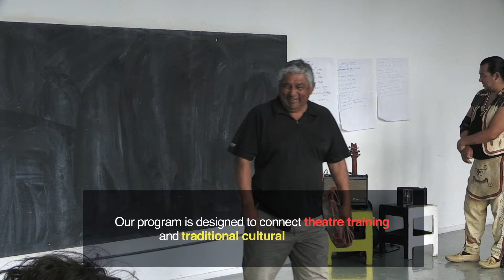Tell your stories, in your voice (Captioned) – Centre for Indigenous Theatre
The Centre for Indigenous Theatre is the only school of its kind in Canada. Our three & four-year full-time conservatory-style, post-secondary training prioritizes Indigenous culture; foregrounding the Indigenous theatre canon and prioritizing Indigenous knowledge, culture, language, values and practices. Students graduate with a solid understanding of western and indigenous traditions.

We are Indigenous led for Indigenous students. Training at CIT is facilitated by faculty and masters drawn from diverse Indigenous & western instruction and practices. We have five key components enabling you, the students, to acquire and refine your skills incrementally through: core classes, specialized workshops, independent creation based on story weaving technique, mentorship and performance.